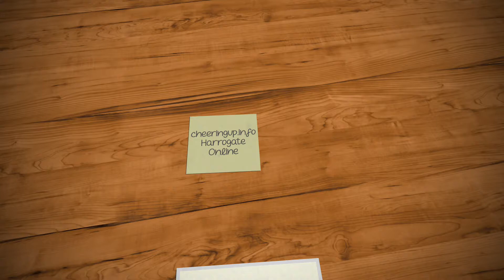Harrogate Online Marketplace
Cheeringup.info Easier Life Better Living

BusinessRiskTV.com Better Protection Faster Business Growth